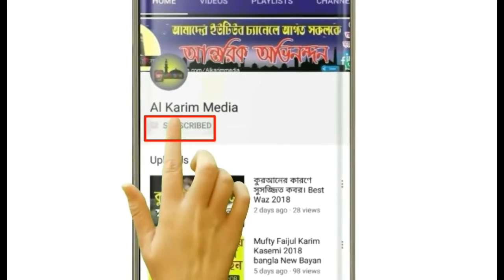Muhib Khan Is Impressed With The Children's Exhibition | Mumtazul Ulum Madrasha Kushtia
আহলে সুন্নাত ওয়াল জাময়াত সকল আলেম ওলামাদের বয়ান সবার আগে পেতে আমাদের ইউটিউব চ্যানেল (AL KARIM MEDIA) কে সাব্সক্রাইব করুন ।

আর বেশি বেশি আমাদের ভিডিও গুলো দেখুন এবং লাইক, কমেন্ট, ও শেয়ার করুন ।

দীন প্রচারের লক্ষে আমাদের এই পথযাত্রা।

আপনাদের মাহফিল ভিডিও করতে এবং আমাদের প্রফেশনাল ইউটিউব চ্যানেলে আপলোড করতে যোগাযোগ করুন।